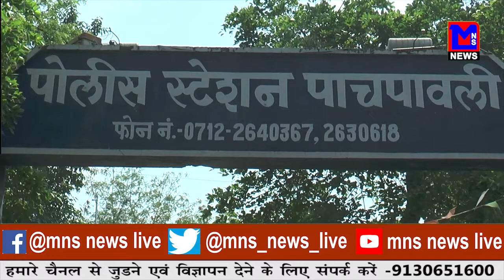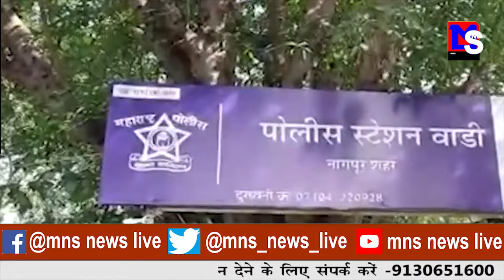पोलिस ने डकैती की तैयारी कर रहे 4 आरोपियों को गिरफ्तार किया है।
MNSNEWSLIVE आंबाझारी पोलिस ने डकैती की तैयारी कर रहे 4 आरोपियों को गिरफ्तार किया है।

10कीदस्तक क्राईम क्राईमपेट्रेल पुलीसडायरी गुमशुदातलाश हत्या रेप बलात्कार अपहरण प्यारमेधाेका आंबाझारी पोलिस ने डकैती की तैयारी कर रहे 4 आरोपियों को गिरफ्तार किया है।